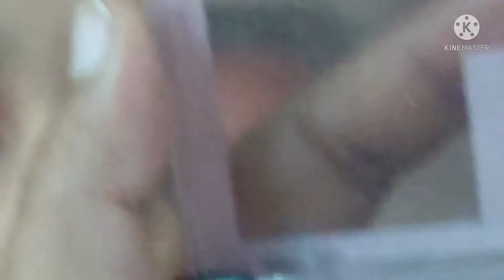Eyemakeupwithkajal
Eyemakeup with kajal
this make up is done by kajal no eyeliner used